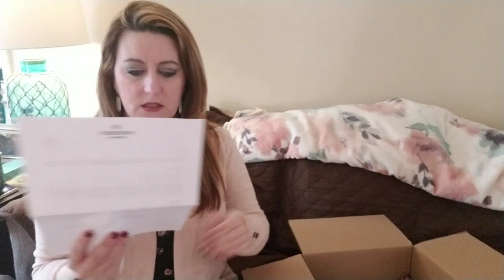Trendsend January Take 2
Trendsend sends you a nox of clothes whenever ypu want one which consists of 3 complete outfits. Its very very fun! No styling fee girls so you can just get clothes shipped free and pay for what you want to keep. This month was pretty good and i need your help deciding what to keep.
If you want your own box my link is below and if you use it hugs and more hugs it will give me a discount on my next box and we will be BFF's forever lol.